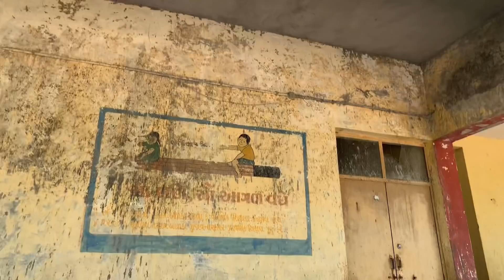ક્ચ્છી શ્રીવલી ||rasik maraj || pannu || dixit maraj || aspar bhai|| sandhya ben || kutchi comedy